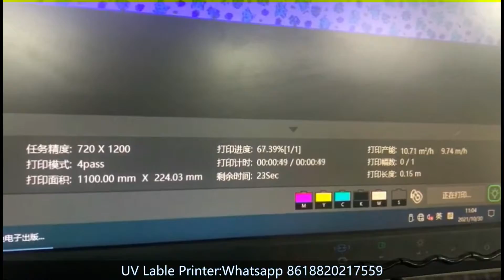UV Lable printer &UV Lable ink水晶标 打印机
Established in 2008, Shenzhen kaitehuifeng Technology Co., Ltd is a professional wide format inkjet printer parts manufacturer and supplier, engaged in R&D, manufacturing, marketing and service.

With the history of 11 years, super technology, high-quality products and perfect service, kaitehuifeng Technology becomes the top enterprise of digital printing.

By our constantly exploration and great effort, our products have received international authorization. In the last few years, our products have been sold to more than 50 countries in the world.